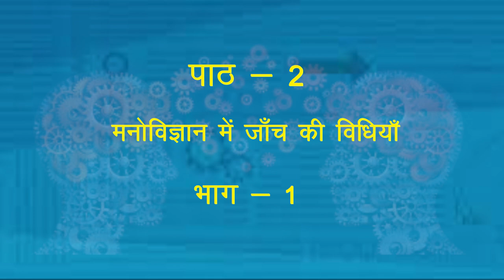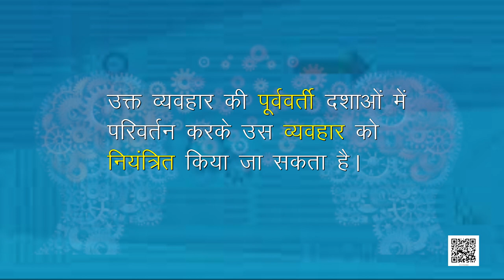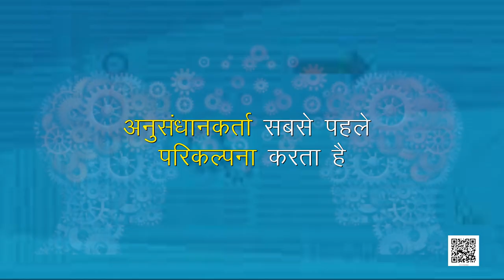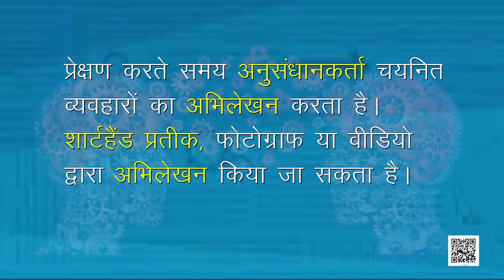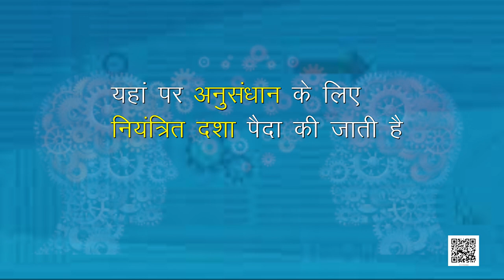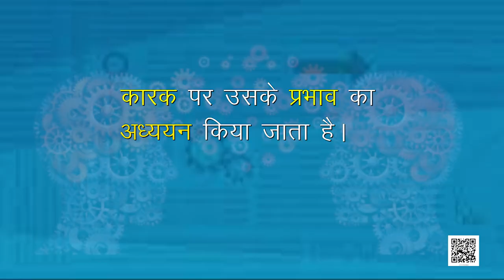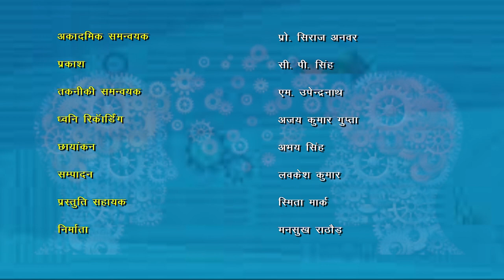कक्षा 11. मनोविज्ञान: पाठ 2. मनोविज्ञान में जाँच की विधियाँ (भाग 1)